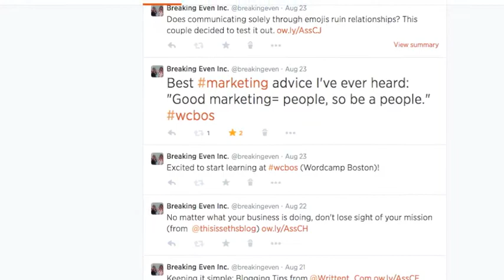Tech Thursday: Why You Should Go to Conferences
It's Tech Thursday...in Cambridge! We're reporting from WordCamp Boston 2014, and thought it would be fun to film while we're here!

Professional development is important in all industries, and conferences are a perfect example. They give you the chance to learn new industry specific things that you may not have come across otherwise. Plus, it gives you a chance to meet people you've heard of or interacted with online (i.e. tweeting or reading their blogs). And, perhaps most importantly, it helps your customers! Keeping your industry knowledge up to date ensures that your customers are getting quality service.

Conferences: they're good and good for you!

(Sorry about the windiness, apparently it was a bit blustery out!)